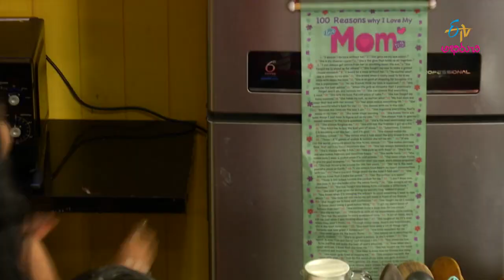Fruit ambrosia | Mommy's Kitchen | 13th October 2017 | Full Episode | ETV Abhiruchi